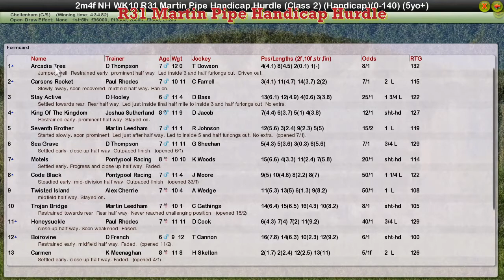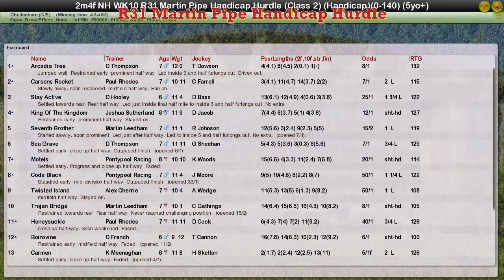NH WK10 R31 Martin Pipe Handicap Hurdle